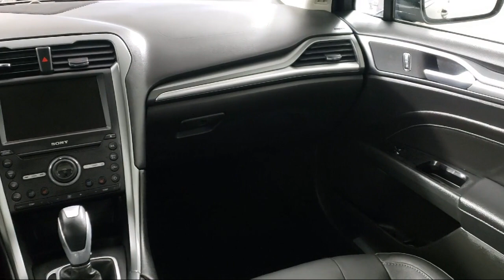2016 Ford FUSION Coon Rapids Oak Park Blaine Minneapolis Shoreview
2016 Ford FUSION Stock Number: R14808A Vin:3FA6P0D99GR315135.